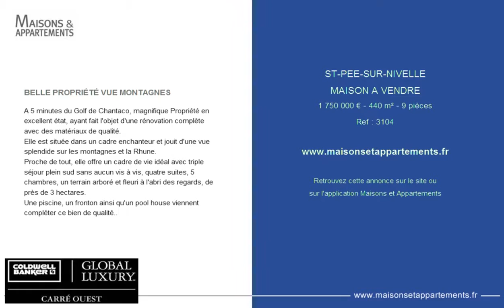ST-PEE-SUR-NIVELLE - MAISON A VENDRE - 1 750 000 € - 440 m² - 9 pièces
Référence : 3104

BELLE PROPRIÉTÉ VUE MONTAGNES
A 5 minutes du Golf de Chantaco, magnifique Propriété en excellent état, ayant fait l'objet d'une rénovation complète avec des matériaux de qualité.
Elle est située dans un cadre enchanteur et jouit d'une vue splendide sur les montagnes et la Rhune.
Proche de tout, elle offre un cadre de vie idéal avec triple séjour plein sud sans aucun vis à vis, quatre suites, 5 chambres, un terrain arboré et fleuri à l'abri des regards, de près de 3 hectares.
Une piscine, un fronton ainsi qu'un pool house viennent compléter ce bien de qualité..

Cette annonce vous est proposée par l'agence COLDWELL BANKER CARRE OUEST IMMOBILIER